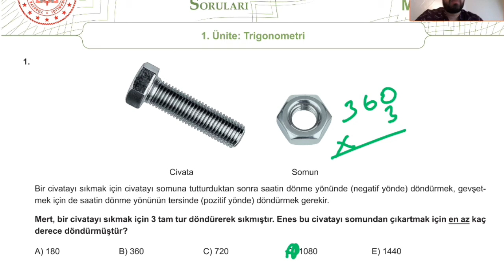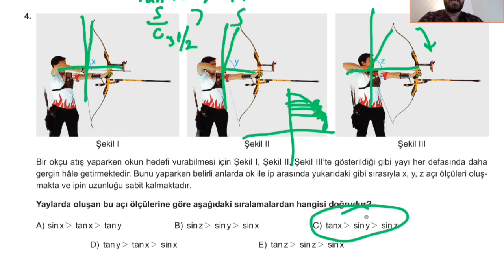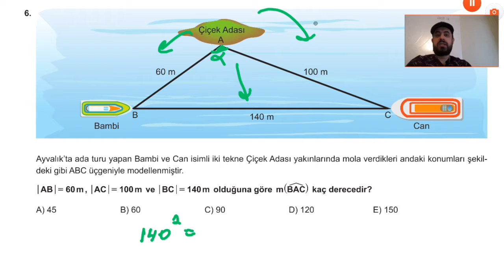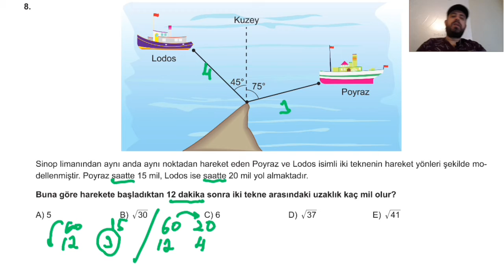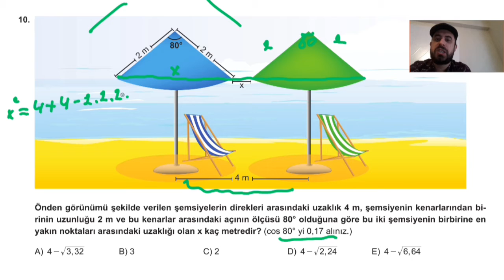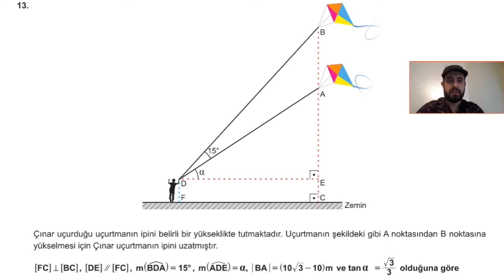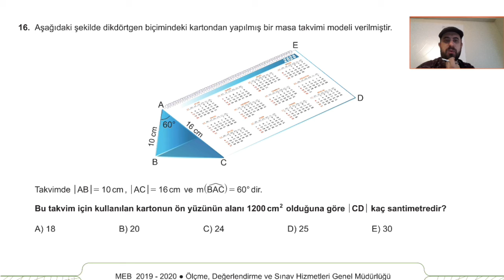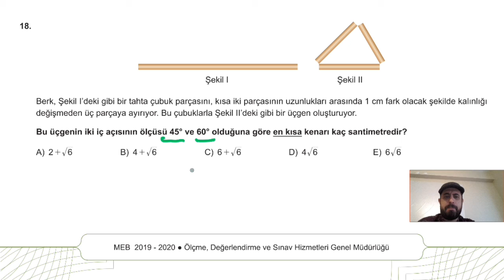M.E.B. 11.sınıf Çalışma SORULARI (2019-2020)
Milli Eğitim Bakanlığının 11. sınıflar İçin Yayınladığı Örnek Soru Çözümleri